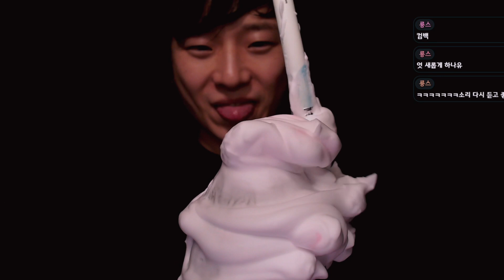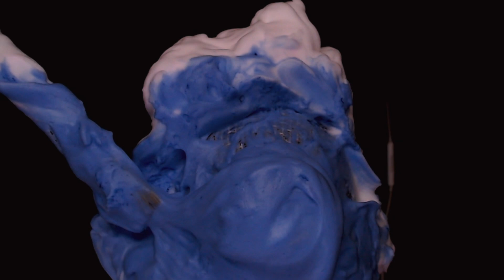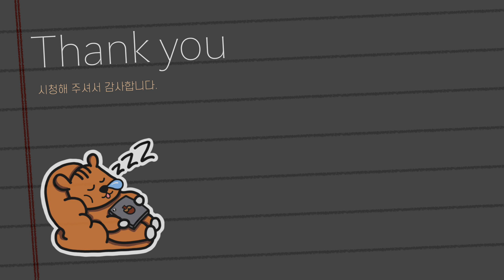ASMR 쉐이빙폼 태극문양 만들기... 보다가 잠듬 | SHAVING FOAM | Taegeuk Korea ASMR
"ASMR 라이브" 방송시간: 월~금 11시

🎧이어폰, 헤드셋을 착용하고 시청하시면 소리에 더욱 깊이 빠질 수 있어요❤️

🟡 듣고 싶은 ASMR 혹은 어떤 느낌의 소리 등 원하시는 소리를 댓글로 알려주세요~

🟡 그리고 가장 좋았던 영상 구간도 댓글로 남겨주시면 다음 영상에 더 많이 반영 하도록 노력하겠습니다.